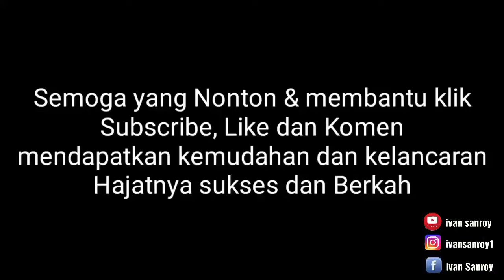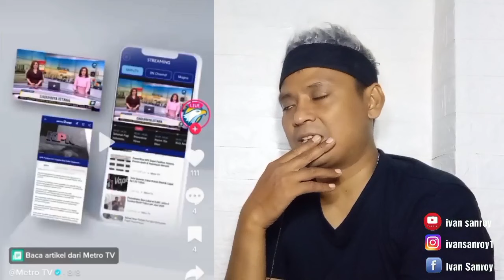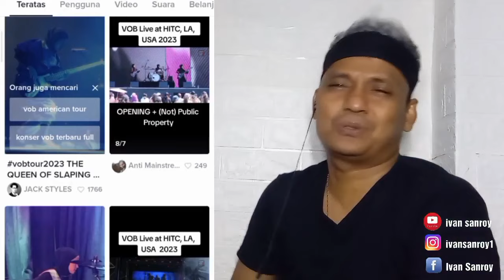3 HIJAB CEWEK INDONESIA BERHASIL MANGGUNG DI AMERIKA !!!! | VOB REACTION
3 HIJAB CEWEK INDONESIA BERHASIL MANGGUNG DI AMERIKA ! | VOB REACTION